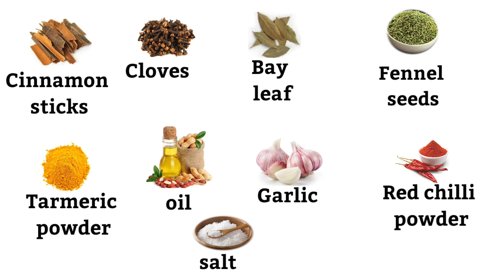Vadacurry Recipe in Tamil | வடகறி செய்வது எப்படி | side dish for chapati Idli dosai | RCC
Raskutty cooking channel

Vadacurry Recipe

1) Bengal gram dal - ¼ kg
2) onion - 3 Number
3) Tomato - 4 Number
4) curry leaves
5) coriander leaves
6) mint leaves
7) green chilli - 5 Number
8) Red chilli - 3 Number
9) cinnamon sticks - 1 Number
10) cloves - 2 Number
11) bay leaf- 1 Number
12) Fennel seeds - ¼ table spoon
13) Tarmeric powder - ¼ table spoon
14) oil
15) garlic - 6 Number
16) Red chilli powder - 1 table spoon
17) salt